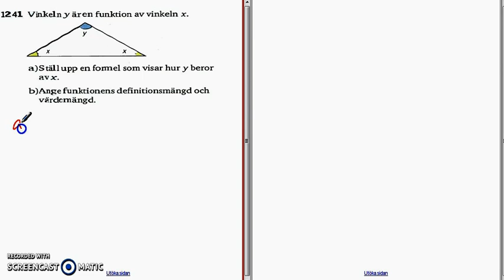Matematik 5000 Ma 2b Kapitel 1 1241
Mer om funktioner